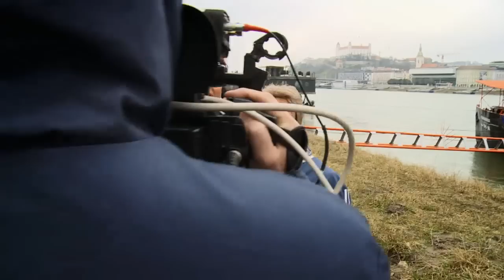KREDENC - Dajkešovci - Slina behá len za kožuchy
Slina Dajkešová to má veľmi dobre vymyslené. Vie, že svojho manžela Hurhaja neprinúti len tak športovať, a tak si vymyslela motiváciu... ale skôr pre seba.